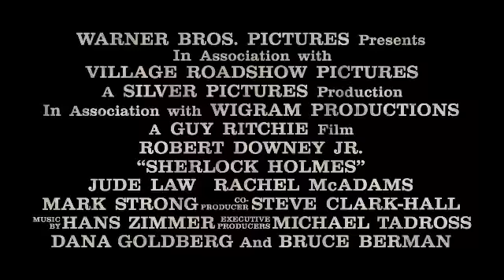Trailer "Sherlock Holmes"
Trailer from the upcoming movie "Sherlock Holmes" with Robert Downey Jr, Jude Law, Rachel McAdams and Marc Strong. Directed by Guy Ritchie. Opens Christmas Day 2009